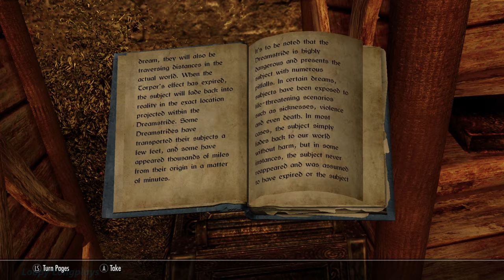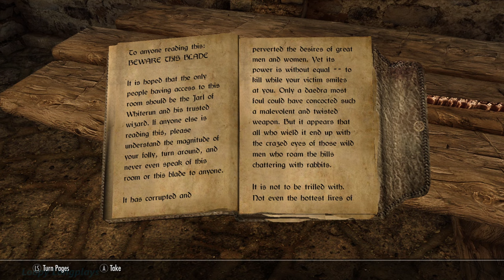Skyrim Daedric Quests - Longplay All Daedric Questlines Walkthrough [No Commentary] 4k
Skyrim All Daedric Quests, there are a total of 15 daedric questlines some better than others. Some much more disturbing than I remember. I tried to do a couple multiple endings that had funny endings and to show all the different daedric artifacts. My favorite Quest was A Night to Remember with good ole Sanguine partying across all of Skyrim, it's simple funny and easily one of the best quests in the game. And my favorite daedric prince was Mephala, the voice actress did an incredible job and the ebony blade is awesome. Sheogorath was a close second though, he will always be funny to talk with. The most annoying goes to two princes Meridia & Boethiah, both narcistic (like almost all of them) but they were also very loud especially Meridia, along with Peryite as well. They need to chill out my ears are sensitive ya know. The most useful artifact probably depends on your build, for me the ring of hircine is always great. Early game the Sanguine Rose is very helpful, just a free daedra at your side. Anyways I could talk about this for a long time haha. Overall I had a ton of fun doing these quests and it brought up some good memories playing them on the xbox 360 back in the day. Like always I hope ya enjoy this longplay :)

If you follow this walkthrough you should get the achievement or trophy known as "Oblivion Walker" ;)

Timestamps:

The Mind of Madness (Sheogorath) - 0:00
The Wabbajack - 24:47
A Night to Remember (Sanguine) - 27:41
Sanguine Rose - 44:35
Ill Met By Moonlight (Hircine) - 45:28
Hircine's Ring - 1:07:40
Alternative Ending - 1:08:18
Savior's Hide - 1:12:07
A Daedra's Best Friend (Clavicus Vile) - 1:12:34
Masque of Clavicus Vile - 1:30:54
The Cursed Tribe (Malacath) - 1:31:16
Volendrung - 1:47:22
Alternative Ending - 1:48:00
The House of Horrors (Molag Bal) - 1:55:06
Mace of Molag Bal - 2:11:02
Pieces of the Past (Mehrunes Dagon) - 2:11:28
Mehrunes Dagon - 2:36:11
Mehrunes' Razor - 2:41:14
Waking Nightmare (Vaermina) - 2:43:32
Alternative Ending - 3:13:48
Skull of Corruption - 3:15:30
The Taste of Death (Namira) - 3:16:32
Ring of Namira - 3:34:27
Boethiah's Calling (Boethiah) - 3:35:24
Ebony Mail - 3:59:07
The Black Star (Azura) - 4:01:50
Azura's Star Ending -  4:18:00
The Black Star Ending - 4:24:14
The Break of Dawn (Meridia) - 4:30:32
Dawnbreaker - 4:43:20
The Whispering Door (Mephala) - 4:43:44
Mephala - 4:49:18
Ebony Blade - 4:54:40
Upgrading the Ebony Blade - 4:58:20
Full Glory - 5:06:20
Discerning the Transmundane (Hermaeus Mora) - 5:07:32
Wretched Abyss - 5:35:40
Hermaeus Mora - 5:46:00
Oghma Infinium - 5:45:00
The Only Cure (Peryite) - 5:51:40
Spellbreaker - 6:23:25
All Daedric Artifacts - 6:25:21
Ending - 6:26:57

Also I didn't include Nocturnal's quest just cause it's built into the thieves guild and at that point I'd have to include the dark brotherhood as well cause the Night Mother is lowkey a Daedric prince or works with one. Anyways I have playthroughs of all that if you are interested.